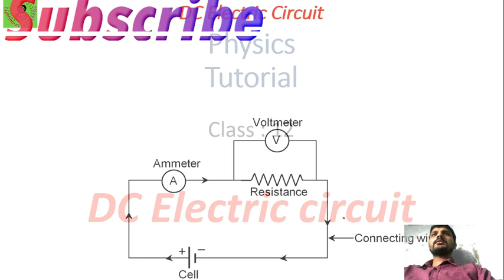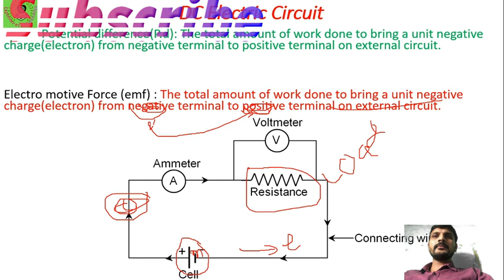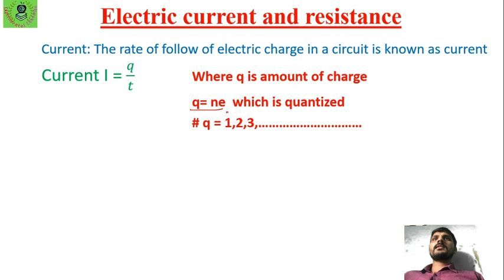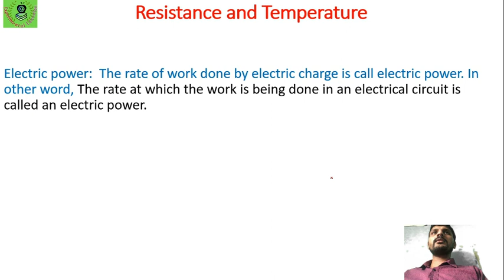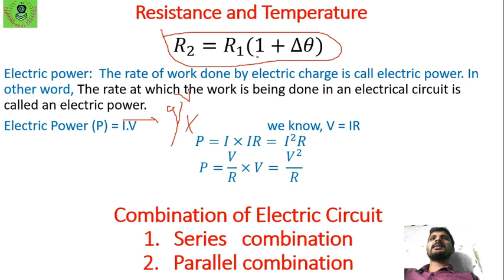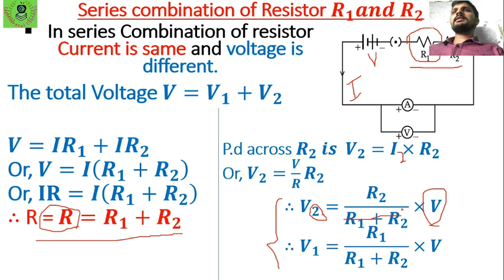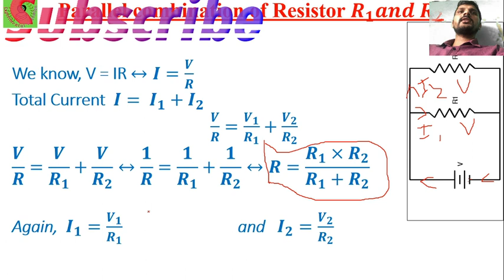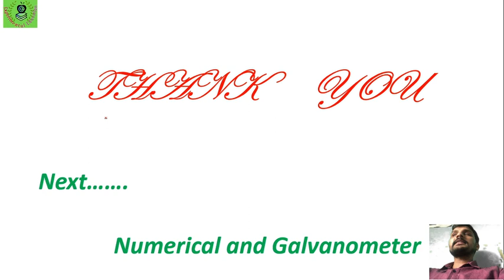DC Electric current | drift velocity | NEB 12 Exam numerical solution trick and theory Best note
Elecricity | Electric Current | Electric potential numerical best trick. HSEB Board exam paper discussion  and NEB Board exam paper solution CBSE Class 10 Science Electricity - 1 | Class 10 Physics | Science Chapter  | CBSE NCERT Questions & Numericals SEE Board Current Electricity | Current Electricity | Electric Current | Potential Difference | Resistance | Resistivity Resistance in Parallel and Series | Electricity Electricity - 2 | Class 10 Physics | Science Chapter 12 | CBSE NCERT Questions & Numerical Lecture wise notes